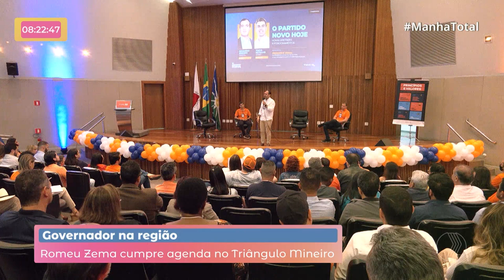Romeu Zema cumpre agenda no Triângulo Mineiro | MANHÃ TOTAL